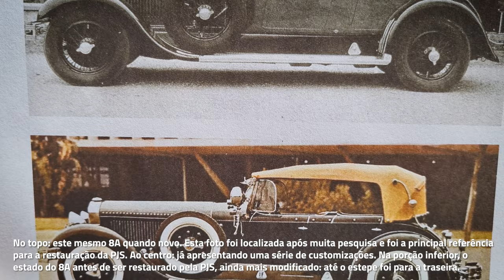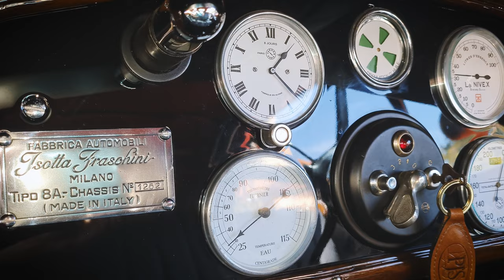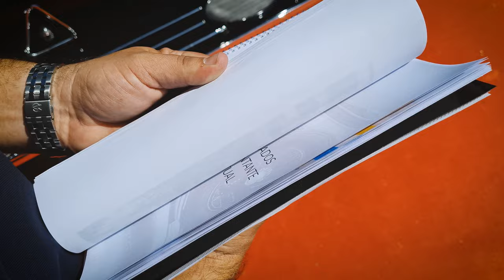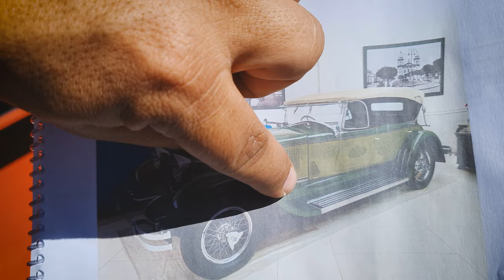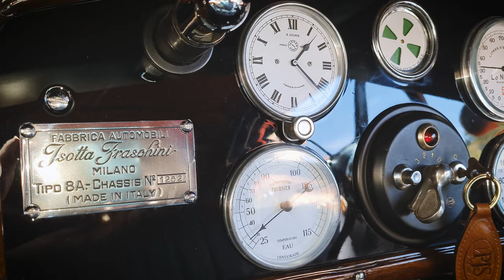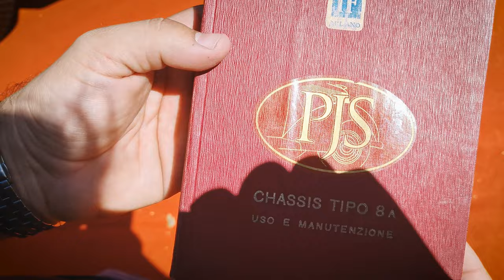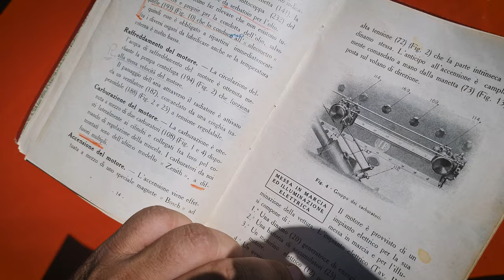ÉPICO! Isotta Fraschini 8A 1926 by PJS Restaurações | Araxá Brazil Classics Show 2022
Isotta Fraschini 8A 1926/1927. Superlativo em todos os sentidos: luxo, dimensões, em seu motor oito em linha com mais de 7 litros e por volta de 150 cv, em todo o trabalho monumental de restauração e pesquisa de documentação histórica que a @pjsrestauracoes realizou. Filmado no Araxá Brazil Classics Show 2022 para aquecer o coração neste domingo gelado, no qual você vai conhecer os detalhes da restauração deste épico milanês – e terá a rara oportunidade de ouvir o ronco desta maravilha de mais de seis metros de comprimento!